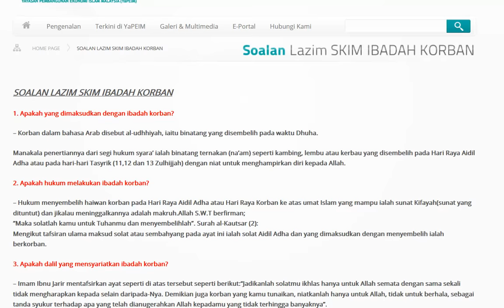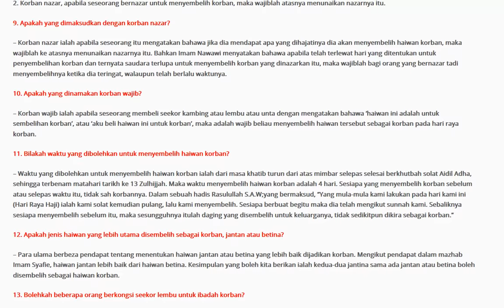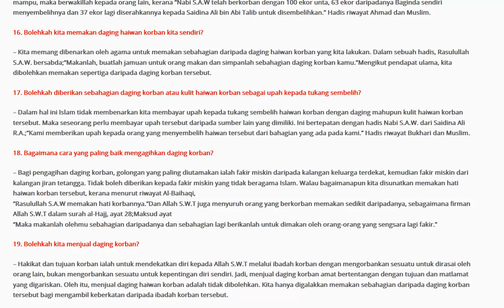SOALAN LAZIM SKIM IBADAH KORBAN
kredit:  http:// yapeim.net.my/soalan-lazim-skim-ibadah-korban/